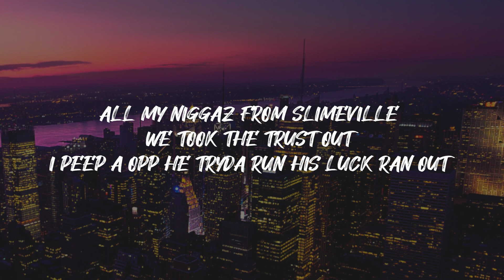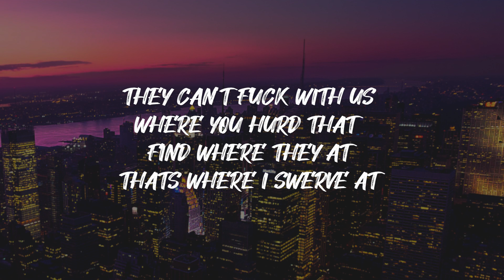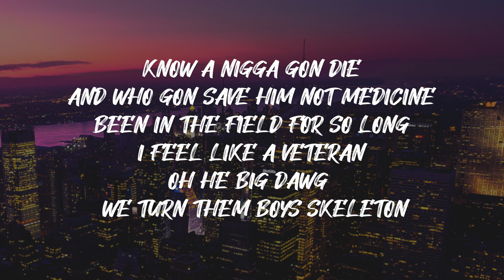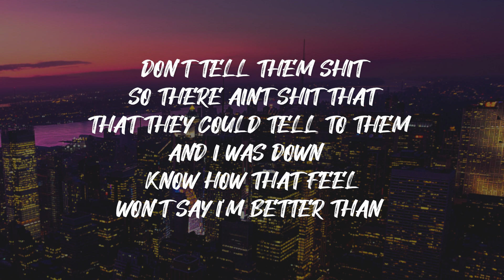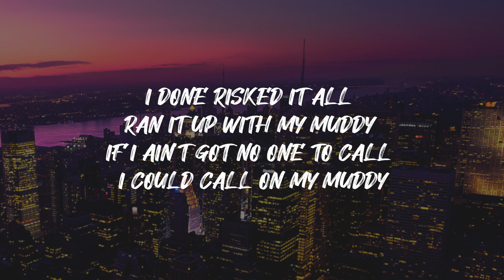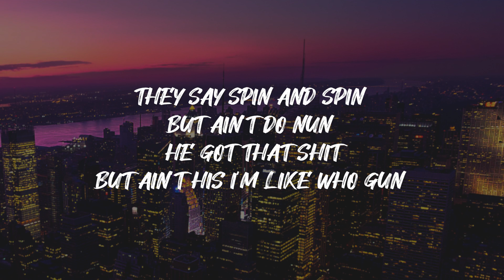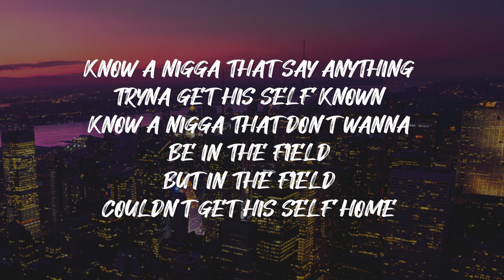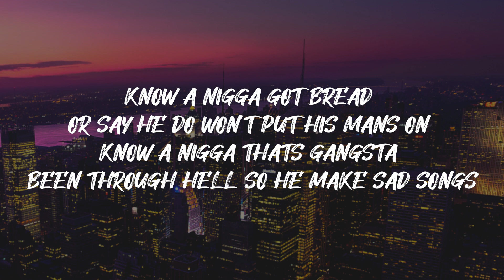Tone YNG - Free The Voice (Lyrics)